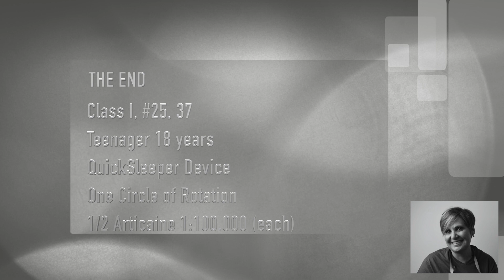Painless Intraosseous Anesthesia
Teenager 18 years wants an appointment to solve the problems of the left side before her exams for the university. She wants to finish her treatment in one appointment. Class I direct composite restorations #25, #37.

We used intraosseous anaesthesia with QuickSleeper device. The video describes the two steps of intraosseous anaesthesia. First step involves the attached gingiva and second step the perforation, in order to get close to the apex. (Third step is always the injection of anesthetic solution).

In the case presented we used for upper premolar ,the point between second premolar and molar and for lower molar, the point between first and second lower molar. For each anaesthesia we used 1/2 of Articaine 1:100.000 and one cycle of rotation was performed.

One of the major advantages of intraosseous anaesthesia is the better management of our appointments, as there is no postoperative numbness .